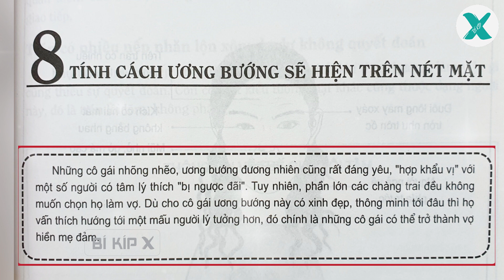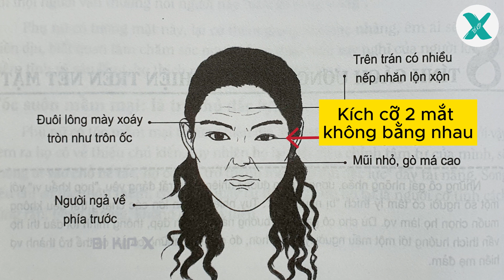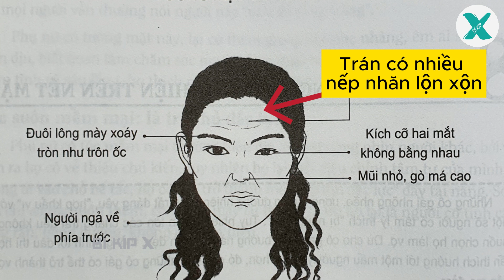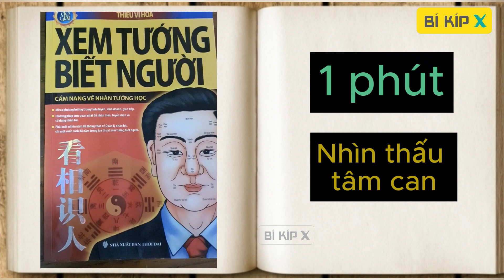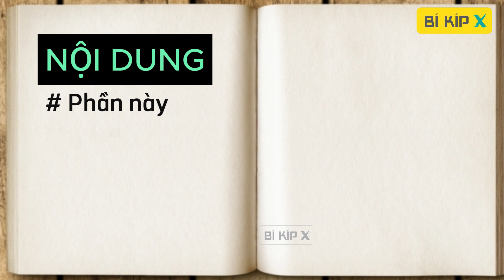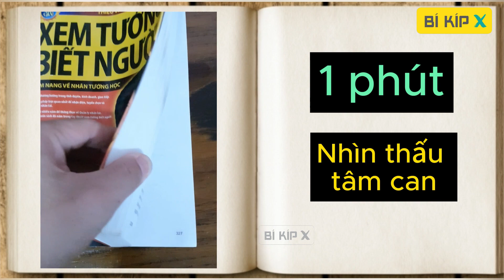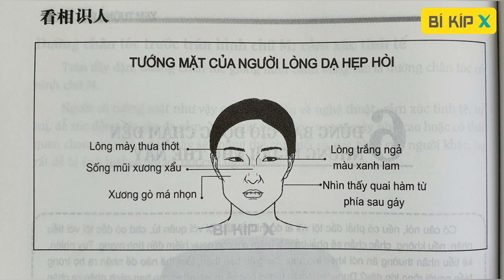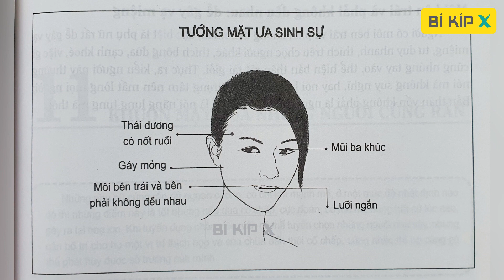Nhân tương Gương mặt PHỤ NỮ ƯƠNG BƯỚNG 😡 (1 phút nhìn thấu tâm can) | BiKipX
Phụ nữ là khó đoán lắm ah!
Thân trai 12 bến nước; Cuộc đời của đàn ông sẽ thay đổi hoàn toàn khi cưới vợ. Nếu may mắn cưới phải người phụ nữ giỏi giang, tốt lành thì phần còn đời con lại sẽ sướng; ngược lại thì sẽ khổ thôi rồi. Làm sao để nhận biết được tính cách, vận mệnh, tài vận,… của người phụ nữ chỉ qua gương mặt? (tuongmatphunu)
Nếu xem và nắm hết các video trong nội dung này (32 tướng mặt phụ nữ - 1 phút nhìn thấu tâm can); chỉ 1 phút nhìn tướng mặt của phụ nữ là có thể nhận biết được phần nào đó về người đó rồi.
Thành quả đầu tiên là giảm thiểu rủi ro việc chọn sai rồi đó. Còn nếu nắm kỹ hơn thì có thể chọn được người như ý luôn.
Hiểu để cho mình; và hiểu để chỉ cho con trai của mình.
Vâng mời các bạn đón xem và cùng học nhé. ▬▬▬▬▬▬▬▬▬▬▬▬▬▬▬▬▬▬▬▬▬▬▬▬▬